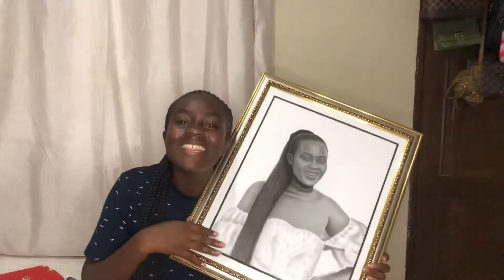Cheers to another great year